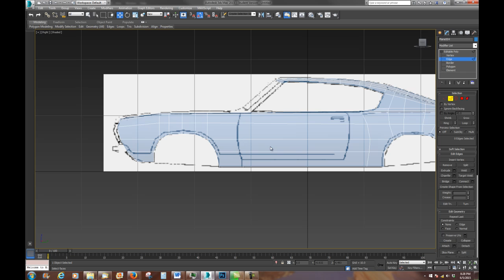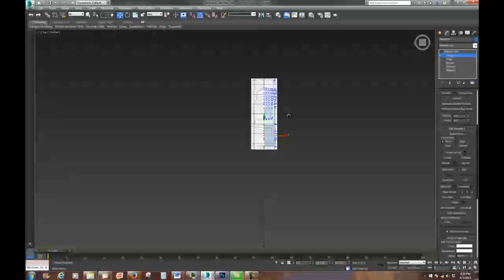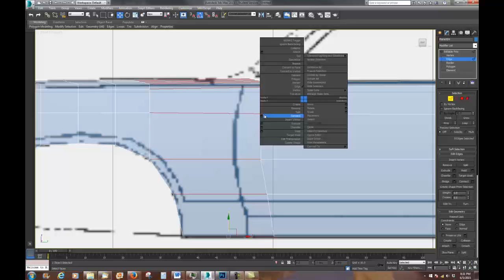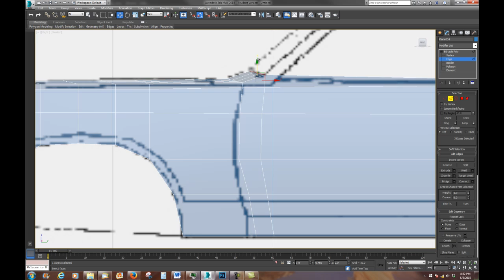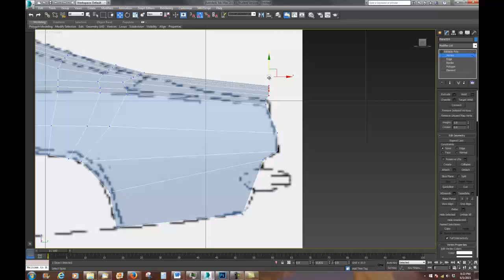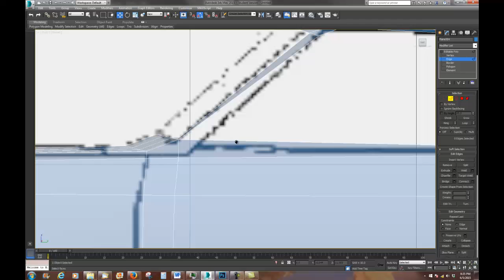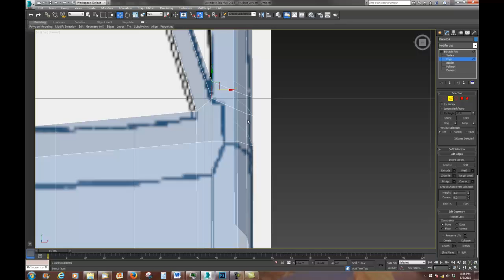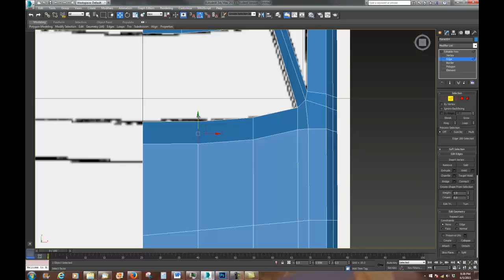Max car building v 3